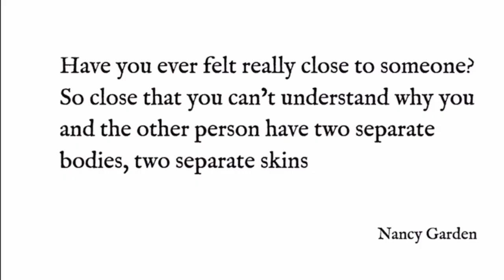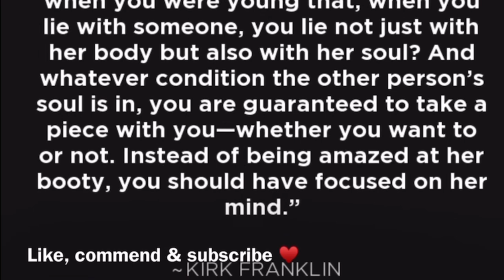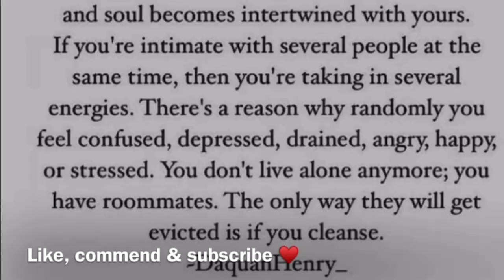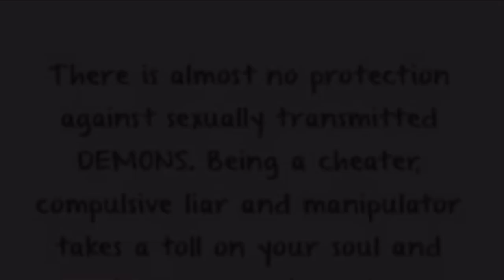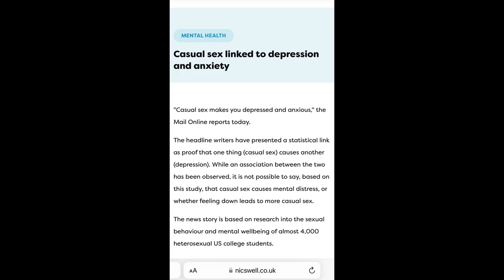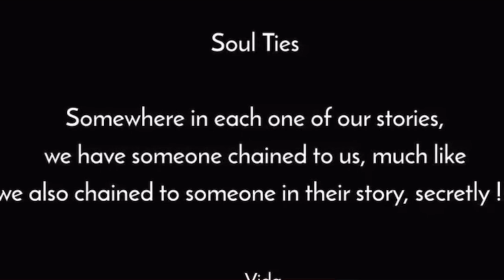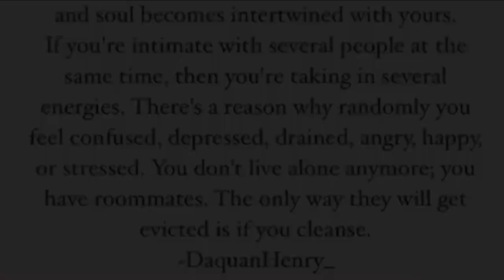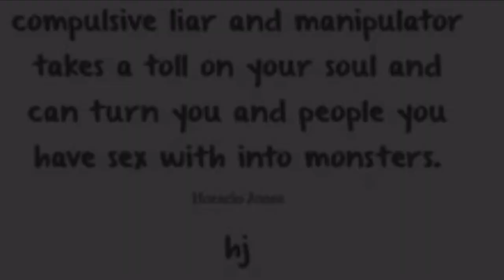Soul Ties & $3X Demons - SCIENTIFIC PROOF it EXISTS & effects WOMEN MORE! signs you’re STUCK in one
A soul tie is a phrase which some people use to refer to a spiritual connection between two people. In many cases, it is said to come into existence after two people have been physically intimate. In others, it is said to form after an intensely close spiritual or emotional relationship. Let's break down the science of it.